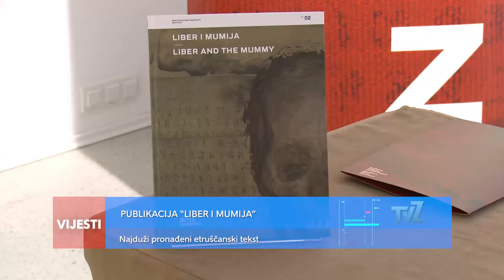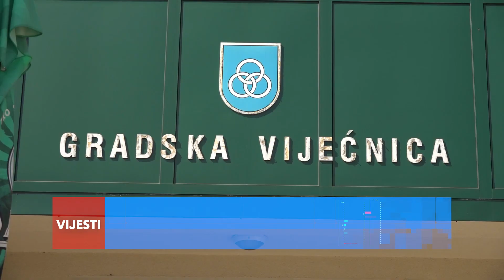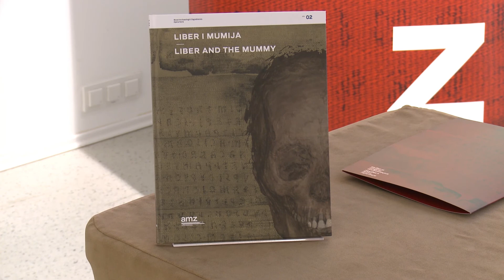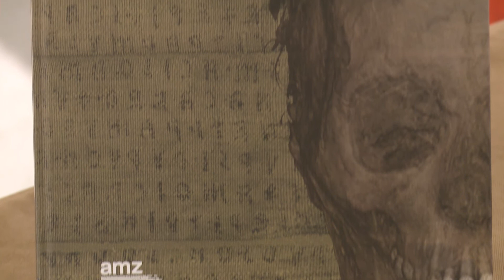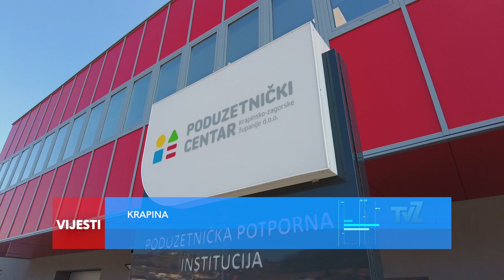Televizija Zapad - Podnevne Vijesti 26.03.2021.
U Podnevnim Vijestima pogledajte:

PREDSTAVLJANJE KANDIDATA STRANKE FOKUS
Ana Bolšec za županicu ZŽ-a

VATROGASNA VJEŽBA U STUBIČKOJ SLATINI
Praksa polaznika vatrogasne škole

PUBLIKACIJA “LIBER I MUMIJA”
Najduži pronađeni etruščanski tekst

NOVI KONCERT U VELIKOJ GORICI
Povodom 132. obljetnice rođenja Franje pl. Lučića

ZAGORAC NA VRHU SVIJETA
Mario Celinić kreće na Mt. Everest